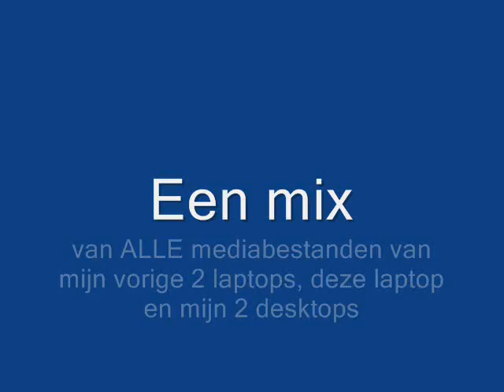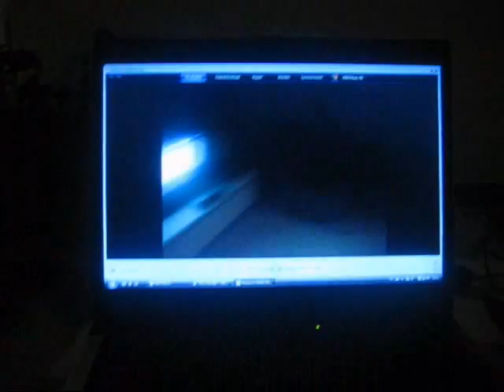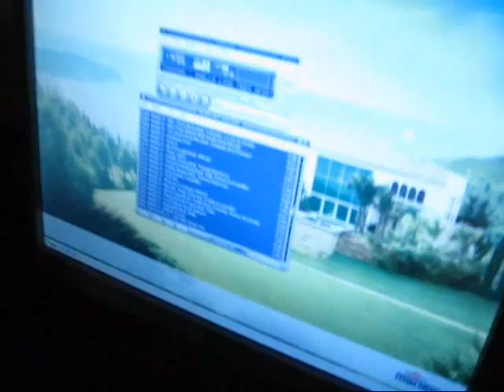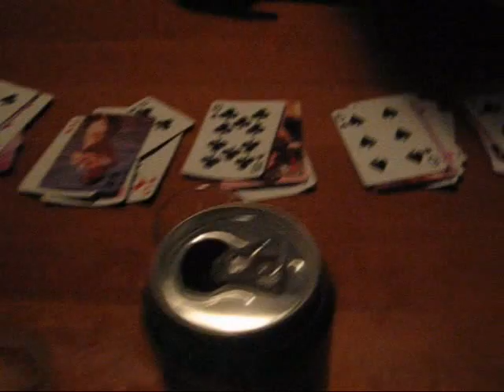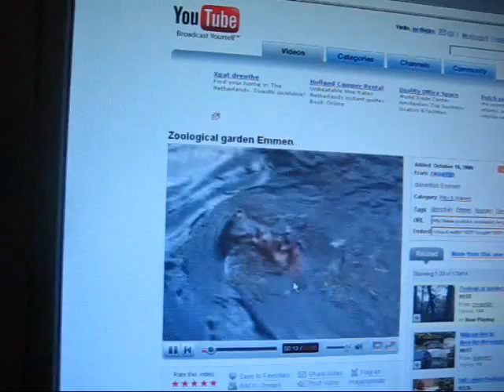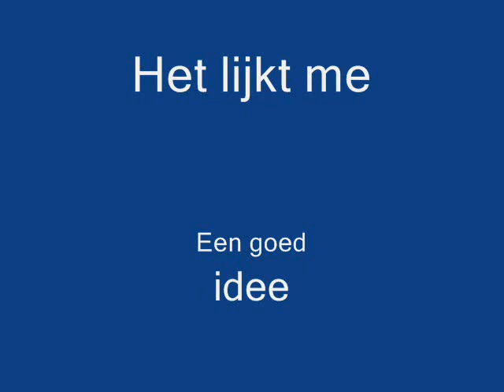Harde schijf mega mix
Haha al je bestanden in winamp pleuren en op play drukken (en af en toe skippen) mega media mix dus!